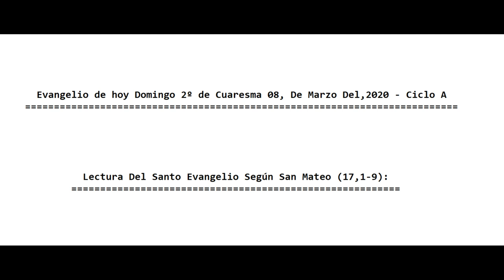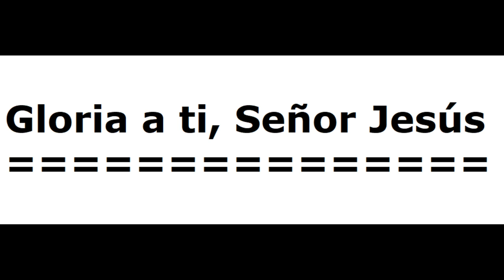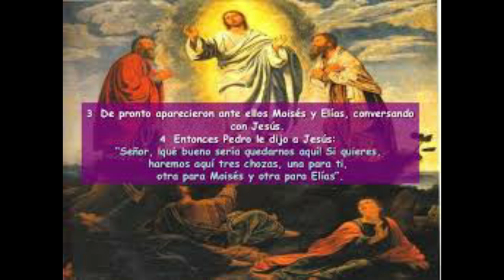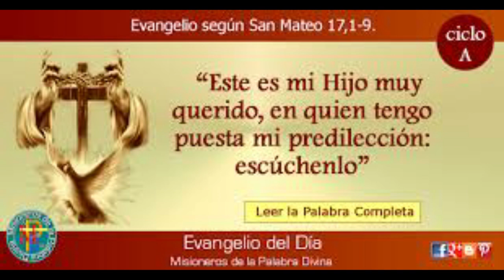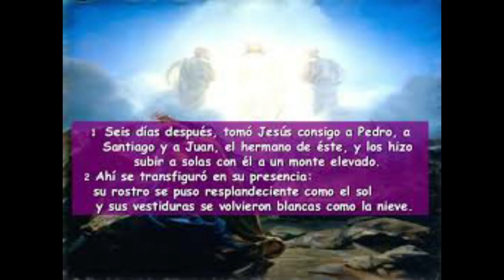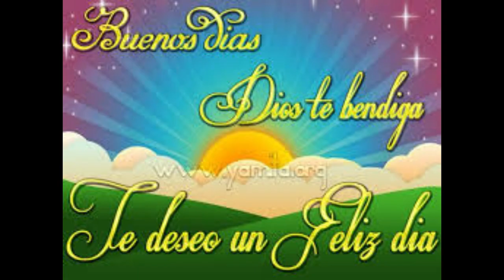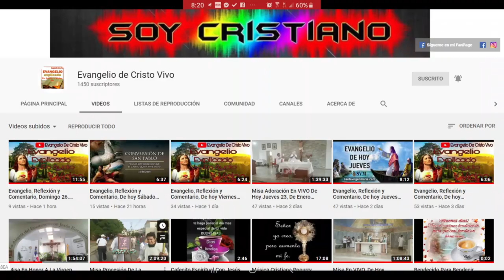Evangelio, De hoy Reflexión y Comentario, Domingo 08 , De Marzo 2020. El P. Alberto Dominguez, C.P.